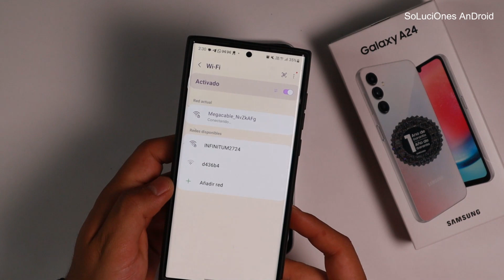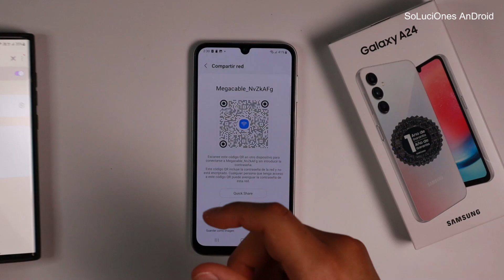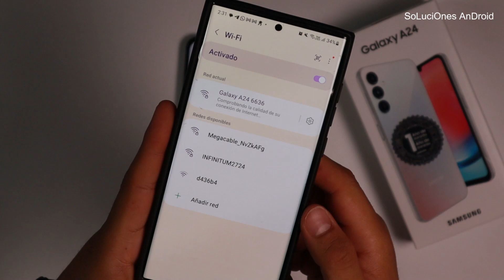Como pasar datos y wifi desde el Samsung A24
💥Galaxy A24 Verde!

💥Galaxy A24 Negro!

💥Galaxy A24 Plata!

Estos son los pasos necesarios para crear un punto de acceso Wi-Fi para que otras personas puedan conectarse a Internet aprovechando la conexión a datos:
Ir a Ajustes
Entrar en Redes e Internet
Entrar en Zona Wi-Fi / Compartir conexión
Tocar en Punto de acceso Wi-Fi
Activar el interruptor.

Compartir nuestra red WiFi siempre es un problema si no conocemos nuestra clave o contraseña de red, pero con el código QR obtienes la contraseña ya que se obtiene de forma automática en el móvil. En Android hay dos métodos para conectarte a una WiFi sin tener a mano tu contraseña, utilizando la cámara del móvil para leer el código QR.